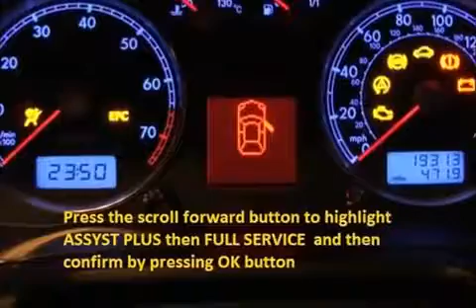NISSAN SUNNY N14 1990 10 1995 10 How to reset service light indicator